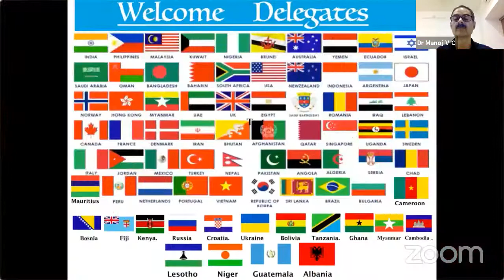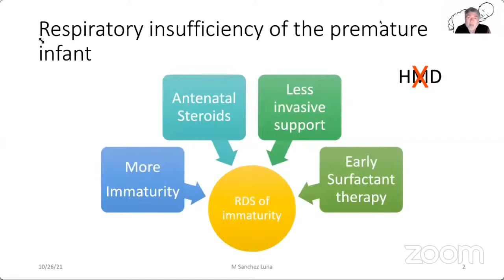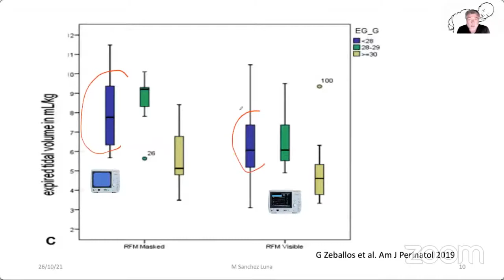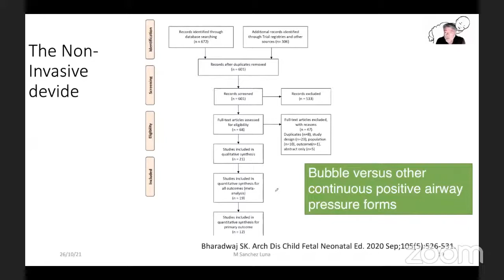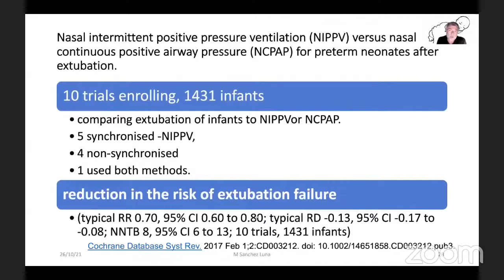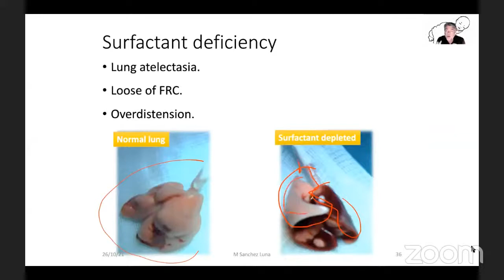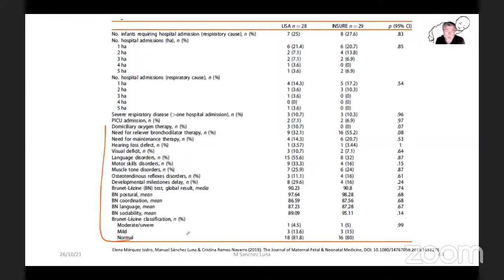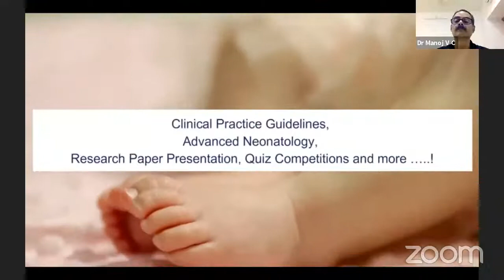Lung protective strategies by Prof Manuel Sánchez Luna, Spain